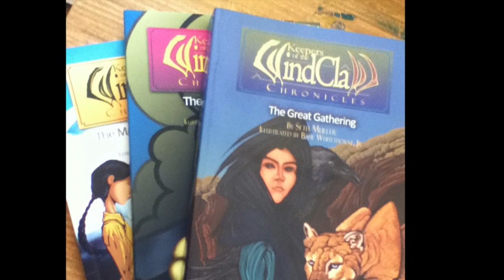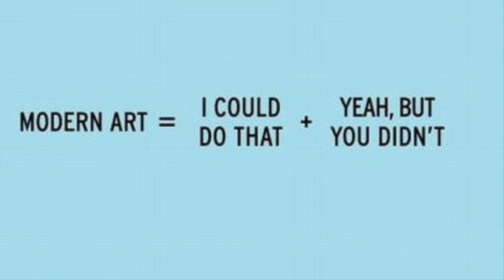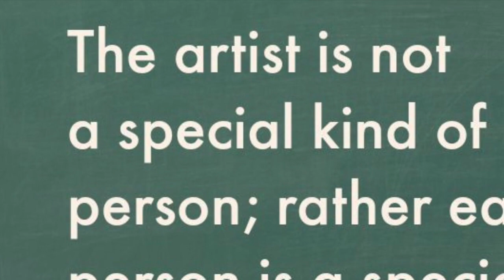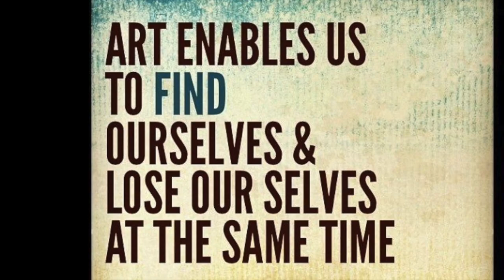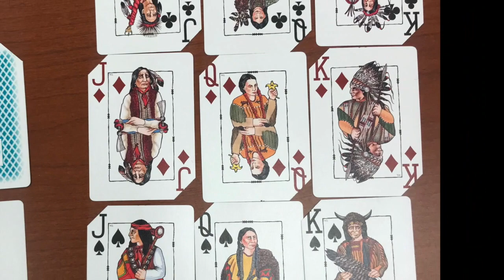Bahe "Buddy" Whitethorne Jr.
Original music written and all instruments performed by Bahe "Buddy" Whitethorne Jr.
Original paintings, drawings, sketches and digital images created by Bahe "Buddy" Whitethorne Jr.

First song-"Clouds Cry"
Second song-Flute music (title unknown) 5:10
Third song-"Native Lost Child" 7:42
Fourth song-"The Tree of Life Lost Time" 13:23
Fifth song-"Changing Starts" 15:24
Sixth song-"Nurturing Mother" 18:24